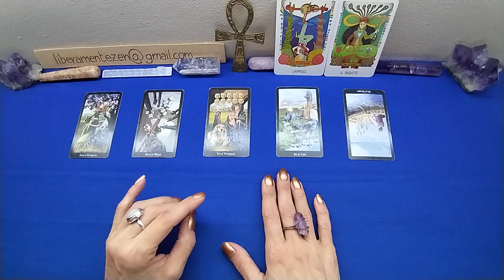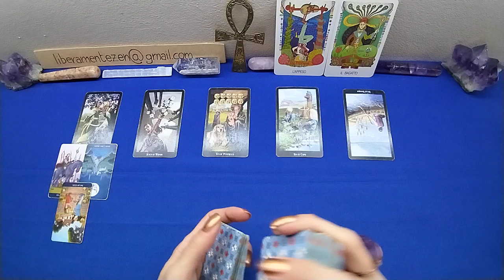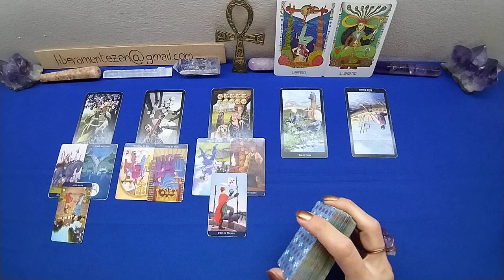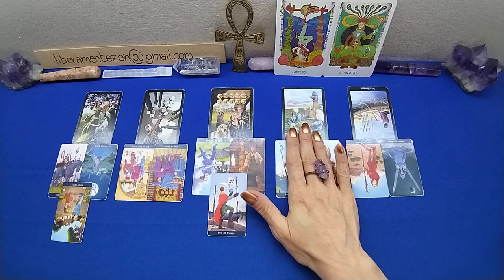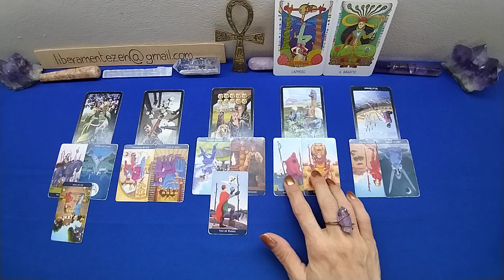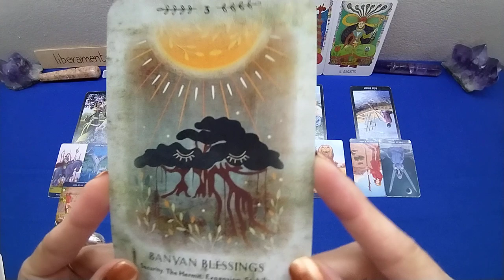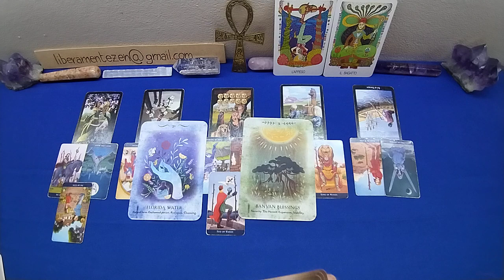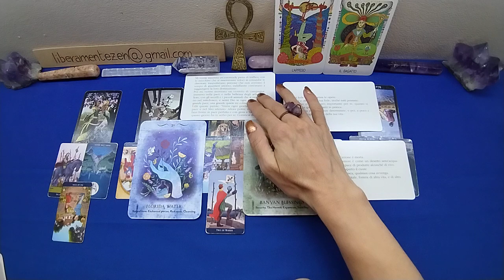TORO💝 Amore e affetti SECONDO SEMESTRE 2023